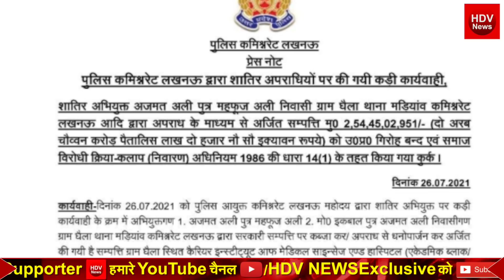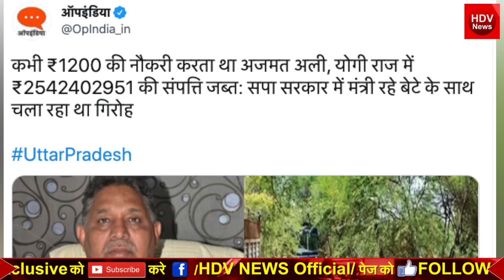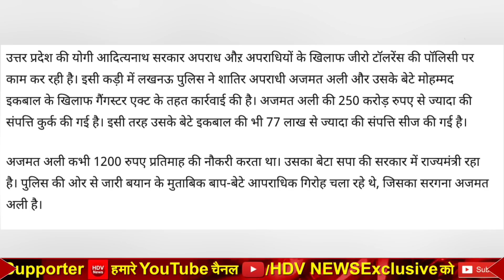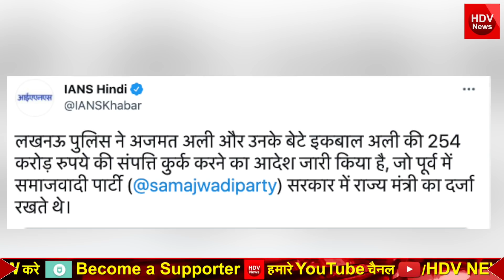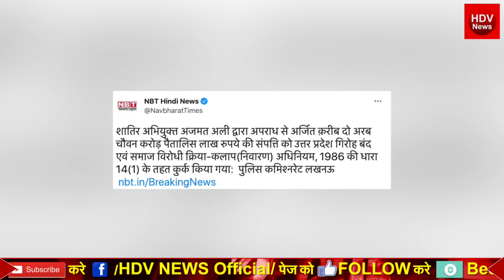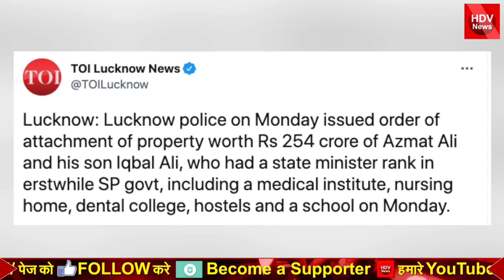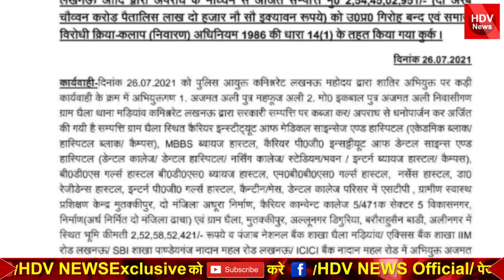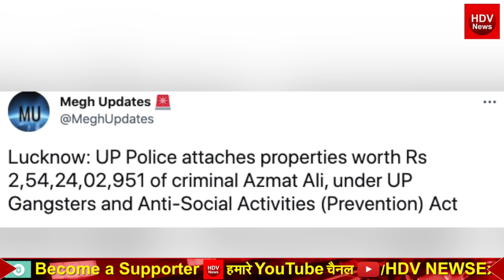योगी का बड़ा एक्शन, अखिलेश के साथी Azmat Ali, पूर्व मंत्री मोहम्मद इकबालकी 254 करोड़ की संपत्ति जब्त